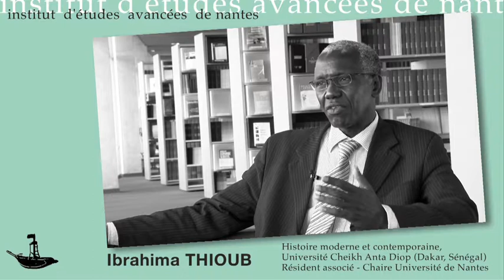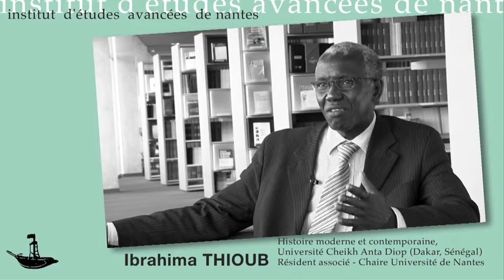Ibrahima Thioub - Identités chromatiques en Afrique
Projet de recherche : «Identités chromatiques en Afrique : histoires, héritages et actualité»

Ce projet vise à écrire l’histoire de la réappropriation de l’identité chromatique - et de sa mobilisation dans des jeux de pouvoir contemporains - par l’intelligentsia africaine qui en a inversé la perspective et les conclusions, alors qu’elle avait servi à légitimer les pires violences et dominations de leurs sociétés. Pour ce faire, Ibrahima Thioub étudie la généalogie intellectuelle des principaux courants constitutifs de ce large mouvement pour rendre compte de leur impact sur les savoirs produits en Afrique, en particulier sur l’écriture de l’histoire du continent. Il s’agit d’examiner la façon dont les catégories associées à des différences somatiques, phénotypiques, souvent perçues et qualifiées comme « raciales », ont affecté les constructions mémorielles en Afrique et l’écriture des sociétés africaines dans les sciences sociales.

Procédant à une lecture critique des textes les plus significatifs du panafricanisme - Garvey, Firmin, Dubois - et de la Négritude pour comprendre leurs influences intellectuelles sur les œuvres des théoriciens du mouvement anticolonial en Afrique. Ibrahima Thioub cherche à  détecter les similitudes et les divergences dans les modalités de fonctionnement et les diverses déclinaisons du facteur chromatique à l’œuvre dans la construction identitaire de l’Africain chez les uns et les autres. Il s’intéresse également à leurs parcours politiques, académiques, et « physiques » (circulations, lieux d’apprentissages et de sociabilités « intellectuelles », lieux d’expériences personnelles, etc.). Ce travail porte également sur les contextes politiques et académiques d’élaboration des idéologies des indépendances et les héritages formant ces contextes, en faisant attention à la différenciation qui s’opère entre les divers espaces impériaux (francophones, lusophones, belges et anglophones). Enfin, il porte sur les trajectoires de ces théories : impact, réception, réactualisations (quels agents, dans quels contextes et à quelles fins ?). La mise en application de ces théories et leurs conséquences sur les savoirs de l’Afrique sur elle-même - en sciences sociales en particulier - seront largement explorées.
Biographie

Professeur d’histoire à l’Université Cheikh Anta Diop (Dakar, Sénégal) depuis 1990 et membre associé de l’IEA de Nantes, Ibrahima THIOUB est spécialiste de l’esclavage. Il a fondé à Dakar le Centre Africain de Recherches sur les Traites et l’Esclavage (CARTE) qu’il dirige actuellement.

Ibrahima THIOUB a été professeur invité à l’EHESS et dans plusieurs universités aux États-Unis, en Europe, en Asie (Népal, Inde, Sri Lanka) et dans de nombreux pays africains (Gambie, Sierra Leone, Afrique du Sud). En 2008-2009 il a été chercheur-résident au Wissenschaftskolleg de Berlin et, depuis mars 2012, il est Docteur honoris causa de l’Université de Nantes.

Ibrahima THIOUB pose un regard critique sur les lectures africaines de l’esclavage et de la traite atlantique. Outre l’emploi des esclaves dans les activités économiques, il étudie leur rôle dans les relations sociales et leurs expressions juridiques dans les espaces privés et publics. Son étude s’inscrit dans une perspective historique en accordant une importance particulière aux mutations inscrites dans le temps de la ville et de son environnement.